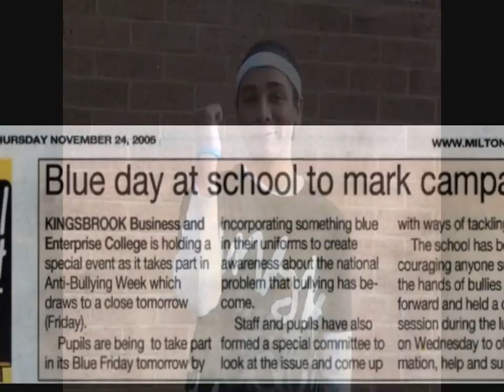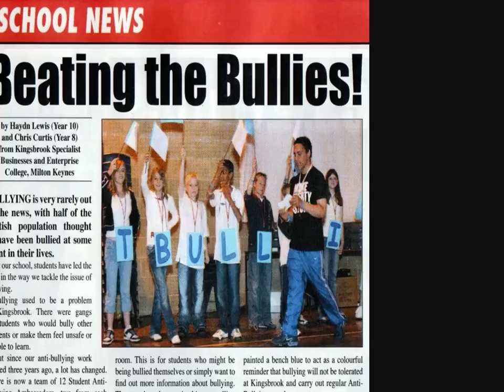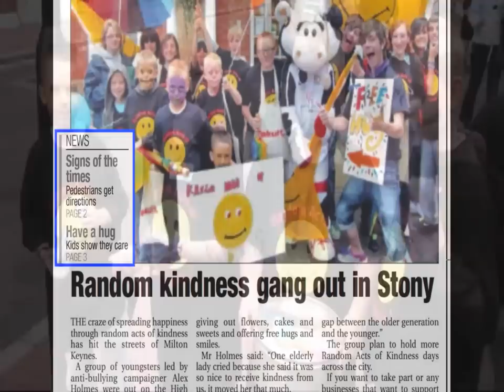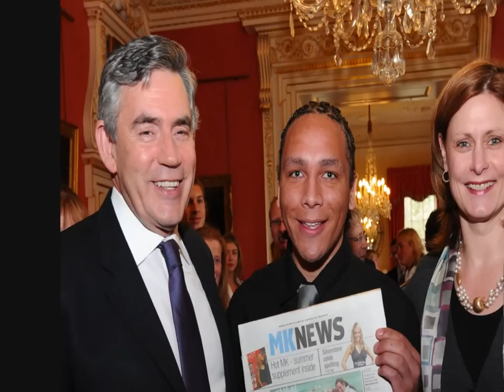The Diana Award - Alex Holmes Anti-Bullying Campaigner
Alex Holmes' received his Diana Award from Anti-Bullying work. See what he did to get his award and what's he's gone on to do since.